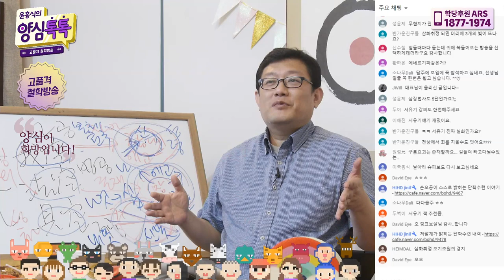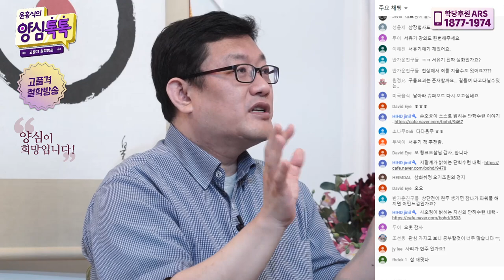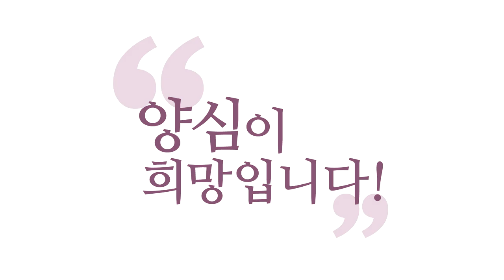[3분 법문] 서유기, 지상에 내려온 신선들의 성불 스토리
- (200509 양심톡톡) 서유기, 지상에 내려온 신선들의 성불 스토리